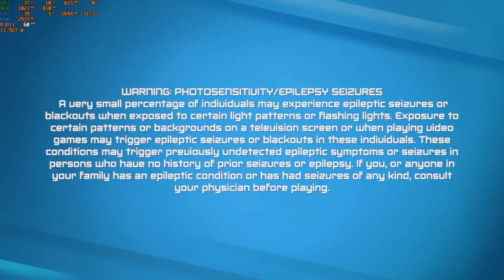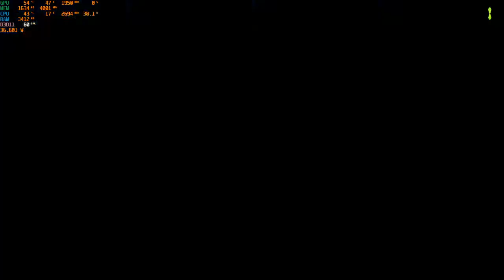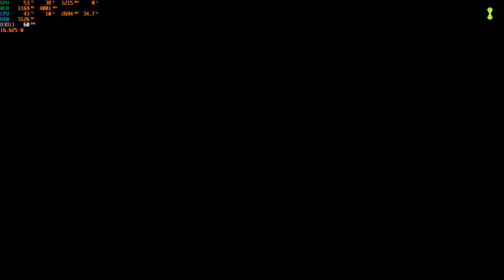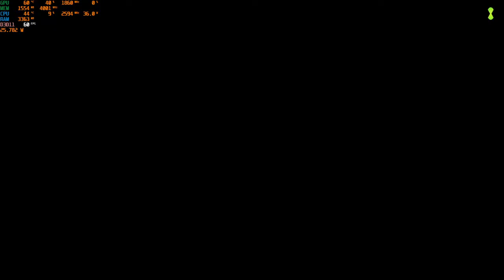Ben 10 Power Trip | 60fps | GTX 1650 | Intel Xeon E5 2630L v3 | 1080p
Ben 10 Power Trip
Gameplay on Low Specs PC

60fps
1920x1080 Resolution
DirectX 11
GPU 53% 40W 60ºC
CPU 18% 39W 41ºC

16GB RAM DDR4 2400Mhz Single Channel
MSI Gaming X Nvidia Geforce GTX 1650 4GB GDDR5